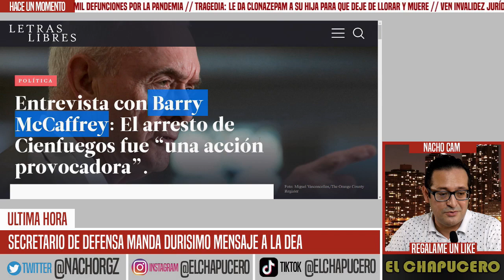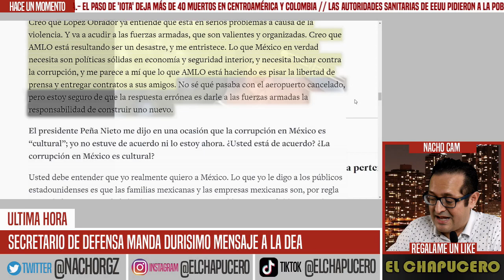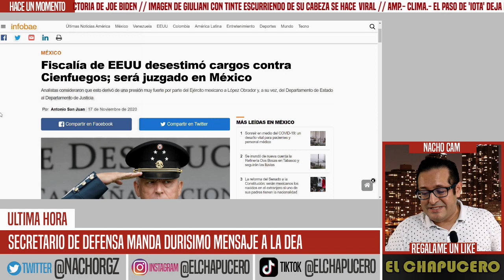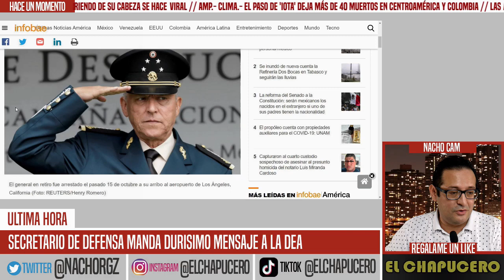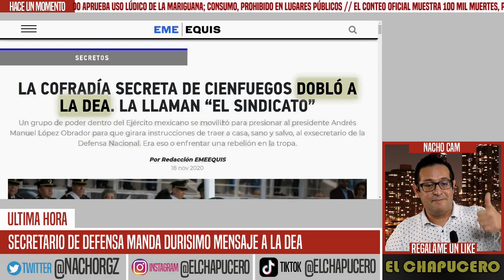ESTO NO HABÍA PASADO! SEDENA RESPONDE DURO A BIDEN Y PODEROSA AGENCIA DE EUA. LO CAMBIÓ TODO! MEXICO